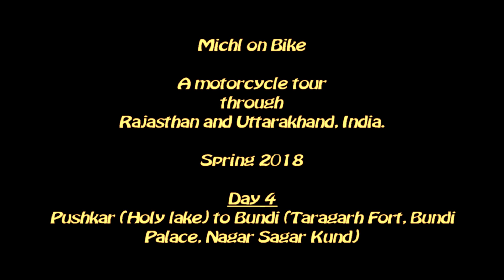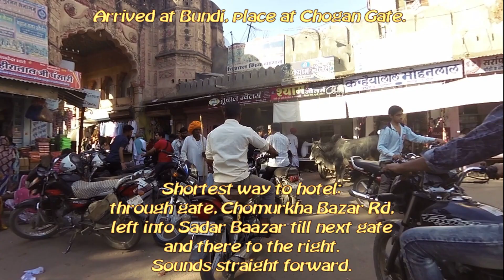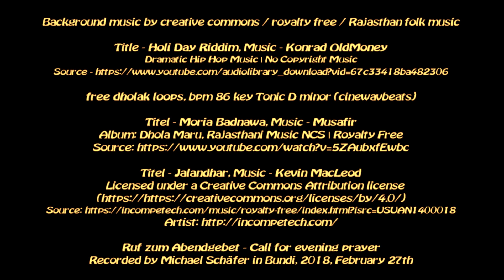Day 4 Pushkar - Bundi, Motorcycle tour through Rajasthan and Uttarakhand, Incredible India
Title - Holi Day Riddim, Music - Konrad OldMoney

free dholak loops, bpm 86 key Tonic D minor (cinewavbeats)

Titel - Moria Badnawa, Music - Musafir
Album: Dhola Maru

Ruf zum Abendgebet - Call for evening prayer
Recorded by Michael Schäfer in Bundi, 2018, February 27th

Day 4 - from Pushkar to Bundi
Pushkar is a small town and is throughout India a well-known pilgrimage site. Believing Hindus come from all over India to bathe in sacred Lake Pushkar and ask for forgiveness of their sins. Around Lake Pushkar you find 52 "Ghats" (steps to the lake and bathing bays). There you can have a Hindu priest help you pray and you donate a corresponding amount.

Back at the hotel I had to straighten the bracket for the action camera. With pliers, wire and strong tape, you can get almost everything repaired. Already in the morning the city fills up with pilgrims and locals and tourists buy. Through the hustle and bustle of the city out and onto the street. We drove east on Ajmer Rd which makes a 90 degree turn south to Ajmer at the top of the ridge of the Aravalli Hill. About one kilometer down the winding streets you can see on the right the Maharana Pratap Statue and have a magnificent view over Ajmer.

Ajmer with its Ajmer Fort, Adhai-din-ka-Jhonpra Mosque, Nasiyan Jain Temple and many other attractions would be a day to visit. At the artificially created Ajmer Lake we stopped, or rather at a waste-water channel to the lake, we admired the huge number of fish and watched how catfish wanted to grab one of the unsuspecting fish again and again from below.

The road to Bundi passed many quarries and it must have been harvest time. There were large low-loaders, loaded with huge stone blocks and also trucks with oversized fabric tarpaulins filled up to the roof and on the side.

Finally arrived in Bundi, we approached the way through the city center, the bazaar to the Hotel Dev Niwas. I highly recommend this hotel.

In the city I bought medicine for my irritable cough and observed the bustle on the bazaar and the market place next to the well-known cistern Nagar Sagar Kund.

On the roof terrace of the hotel you can still listen to food and the call to the evening prayer of the Muezzins.

Tag 4 - von Pushkar nach Bundi

Pushkar ist eine kleine Stadt und ist eine indienweit bekannte Pilgerstätte. Gläubige Hindus kommen aus ganz Indien, um sich im heiligen Lake Pushkar zu baden und um Vergebung ihrer Sünden zu bitten. Rund um den Lake Pushkar sind die 52 „Ghats“ (Stufen zum See und Badebuchten) angelegt. Dort kann man sich von einem Hindu-Priester beim Beten helfen lassen und spendet eine entsprechende Summe.

Wieder zurück am Hotel musste ich noch die Halterung für die Action-Camera richten. Mit einer Zange, Draht und starkem Klebeband kriegt man fast alles repariert. Schon am Morgen füllt sich die Stadt mit Pilgern und Einheimische und Touristen kaufen ein. Durch das Gewimmel der Stadt hinaus und auf die Straße. Erst nach Osten auf die Ajmer Rd welche oben am Bergkamm der Aravalli-Hügel eine 90 Grad Abbiegung nach Süden runter nach Ajmer macht. CA einen km die kurvigen Straßen runter sieht man auf der rechten Seite die Maharana Pratap Statue und hat einen herrlichen Blick über Ajmer.

Ajmer mit seinem Ajmer Fort, der Adhai-din-ka-Jhonpra-Moschee, dem Nasiyan-Jain-Tempel und vielen anderen Sehenswürdigkeiten wäre ein eigener Tag zur Besichtigung. Am künstlich angelegten Ajmer-See haben wir angehalten, besser gesagt an einem Abwasserkanal welcher zum See führt haben wir die riesige Anzahl Fische bewundert und beobachtet, wie Welse immer wieder von unten einen der arglosen Fische schnappen wollten.

Die Straße nach Bundi führte an vielen Steinbrüchen vorbei und es muss auch Erntezeit gewesen sein. Da waren große Tieflader, beladen mit riesigen Steinquadern und auch Lastkraftwagen mit bis über das Dach und seitlich hinaus gefüllten, überdimensionalen Stoffplanen.

Endlich in Bundi angekommen, nahten wir uns den Weg über die Innenstadt, den Bazar zum Hotel Dev Niwas. Dieses Hotel kann ich wärmstens weiterempfehlen.

In der Stadt habe ich noch Medizin für meinen Reizhusten besorgt und das Treiben auf dem Bazar und dem Marktplatz neben der bekannten Zisterne Nagar Sagar Kund beobachtet.

Auf der Dachterrasse des Hotels kann man noch gut Essen und dem Ruf zum Abendgebet des Muezzins lauschen.